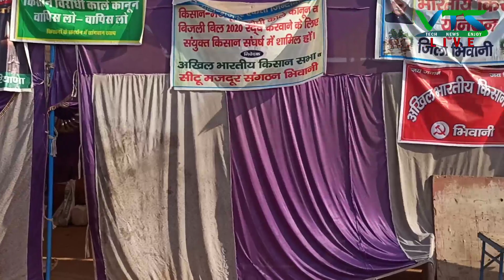भाजपा व जजपा के नेताओं का गांवों में प्रवेश निषेध || टोल पर बोले श्योराण खाप प्रधान || VTS LIVE NEWS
Haryana News on just a click.